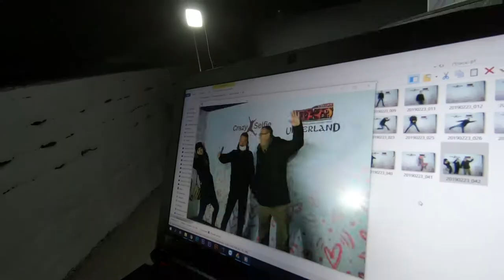Chi di voi conosce la Mamaliga? Tipico piatto Moldavo. Gustano i pazienti del Dr Palmas!